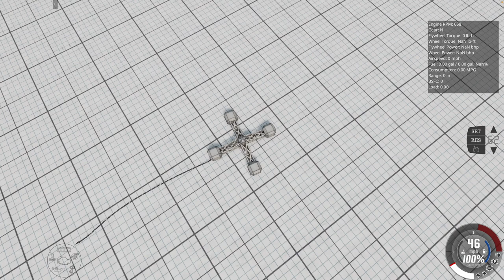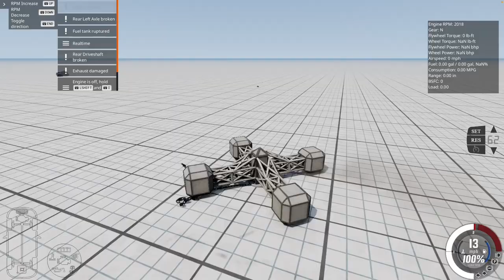Destruction with chains in BeamNG.drive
This video is just some recordings of me messing around in BeamNG.